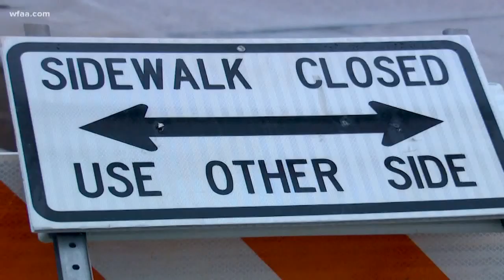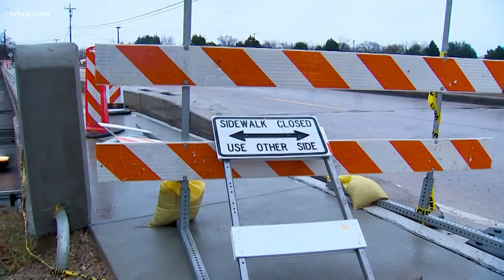Neighbors worry Balch Springs bridge work to improve safety is doing the opposite